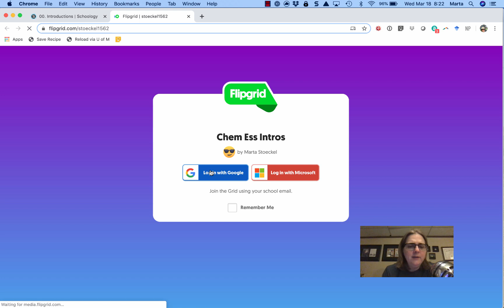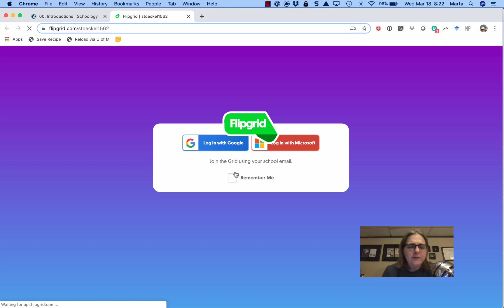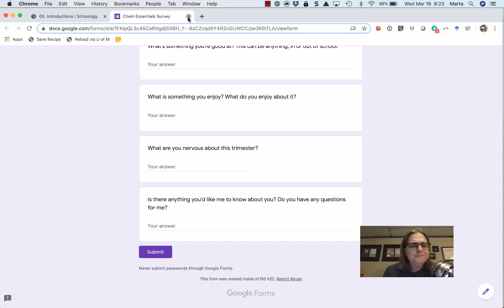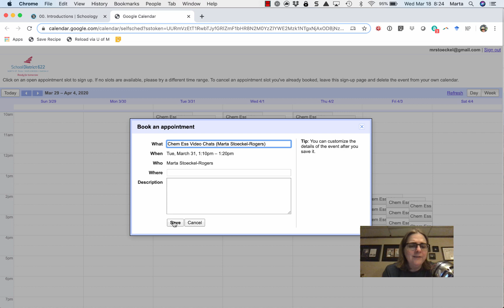Chem Ess 00. Introductions Module